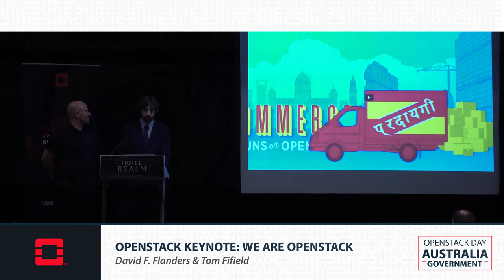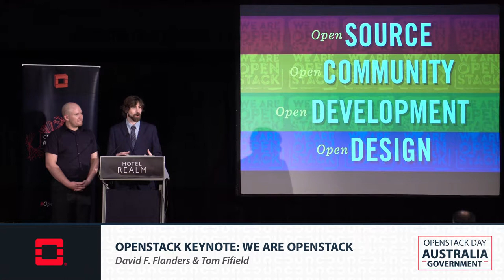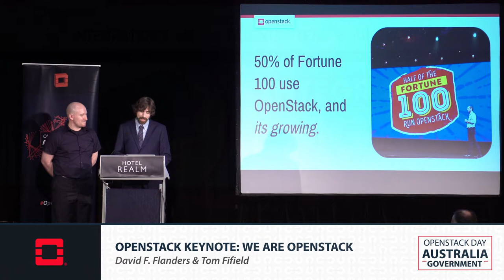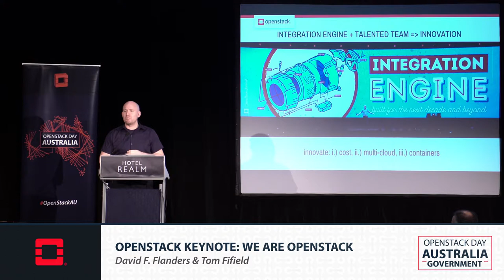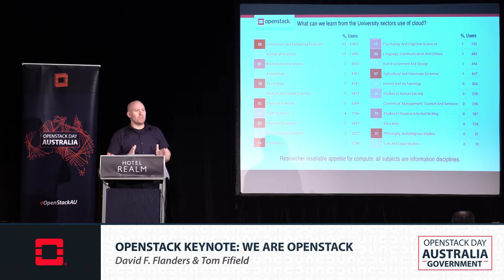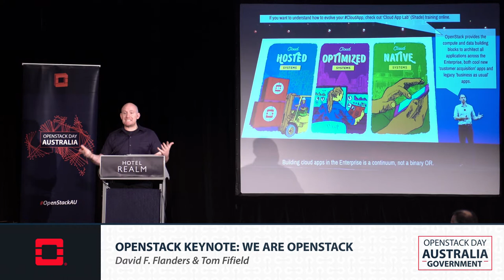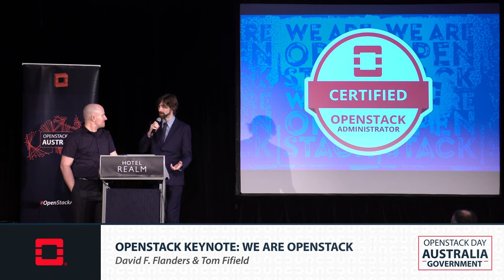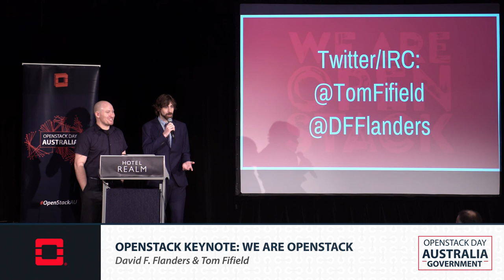We Are OpenStack: David F. Flanders & Tom Fifield, OpenStack Foundation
Audience: All levels

Topic: OpenStack Keynote

Abstract: Fresh from the OpenStack Summit in Barcelona, David and Tom will conduct an interactive QA session, discuss several hot industry topics, including:

Containers and OpenStack being the fastest way for Enterprise to get their hands on them for testing.

Security and OpenStack being the leading cloud for this capability as per Linux award.

Multi-cloud and forthcoming cross-cloud applications.

To support these high level themes David and Tom will look to highlight two case studies:

The UK Tax office using OpenStack for all tax payments, and The Australian Federal Gov’t investment in the NeCTAR cloud.